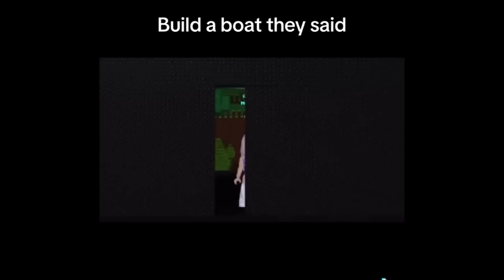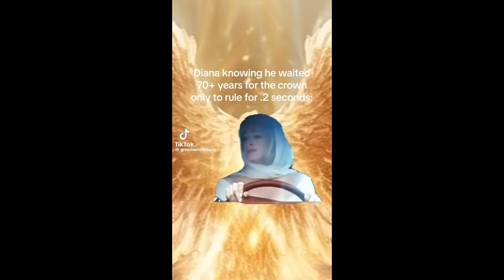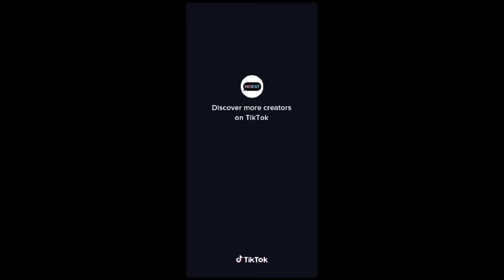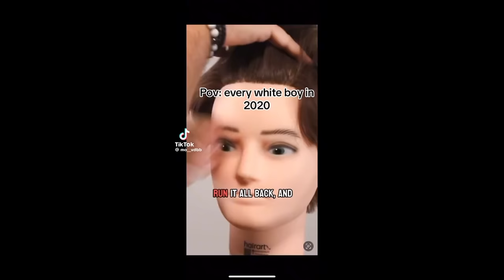floptok videos that buy the cheap version of the vision pro 🥰😍😭💅🏻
credit to all the owners of the vid